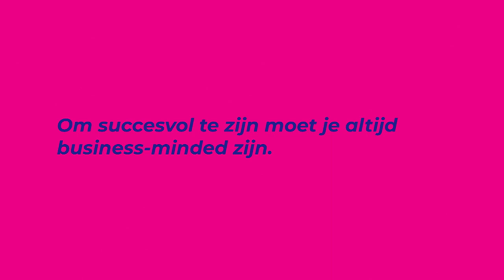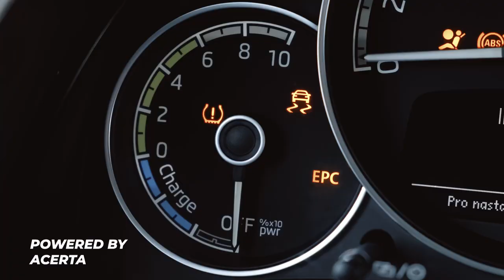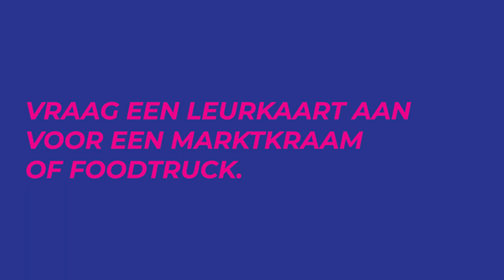GOE BEZIG S1 E4 - Hannes Coudenys & Pieterjan Bouten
Welkom bij Goe Bezig!, een nieuwe talkshow voor & door jonge ondernemers.

🎙 Jeroen Poels & Matthias Browaeys

Gasten: Hannes Coudenys (Ugly Belgian Houses, Hurae, The Smile Safari)  & Pieterjan Bouten (Showpad)